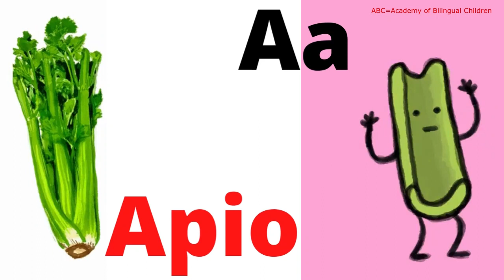#10 - Las Verduras en Español